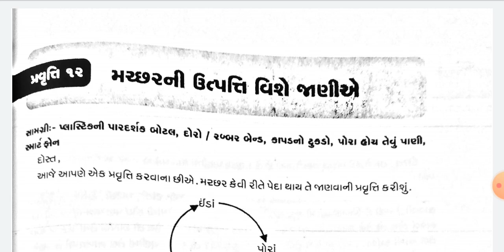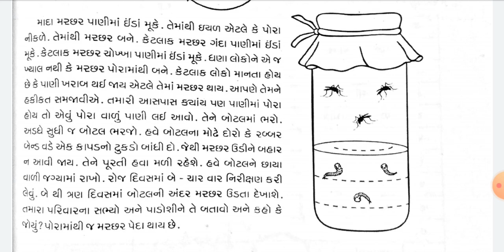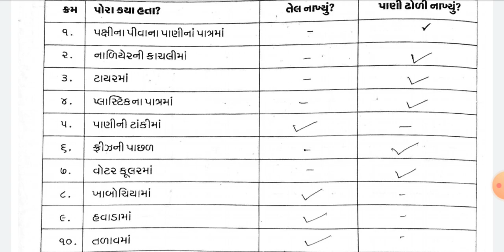std 5 ghare sikhiye ank 4 april 2021 paryavarn | dhoran 5 evs ghare shikhiye | aaspas april 2021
full solution easy explain